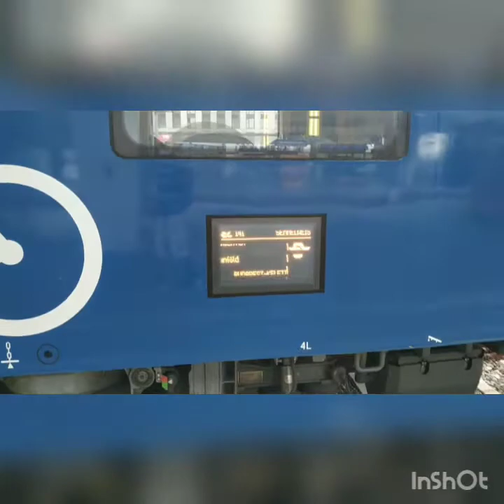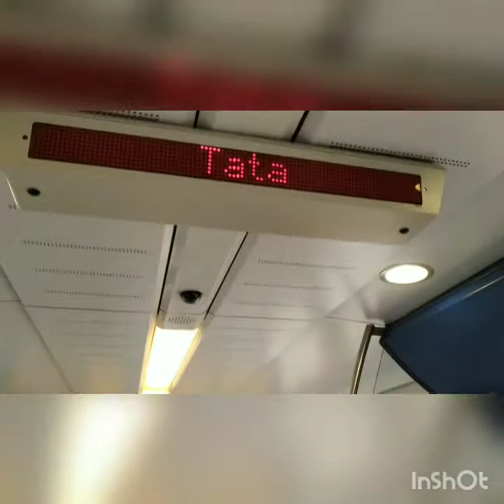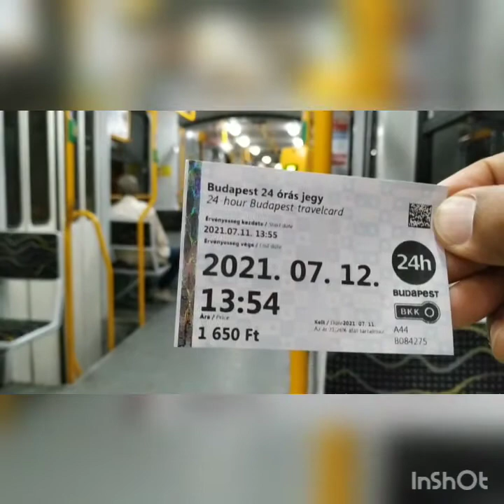First vacation since Corona - Austria and Hungary (Budapest) - 1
This is the first vacation since Covid pandemic. The vacation was from 10-17 July 2021 in Austria (Vienna) and Hungary (Budapest).